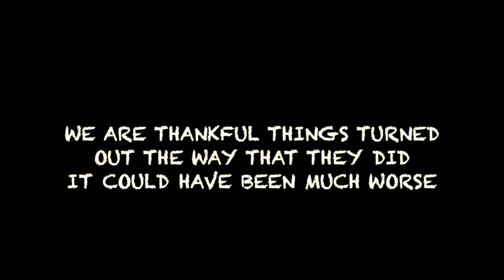Cody's Accident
Off Grid crew memeber Cody Chewy was recently involved in a firearm accident. Codys injuries were not life threatening and we are all very glad he is okay. This is his story of what happened.